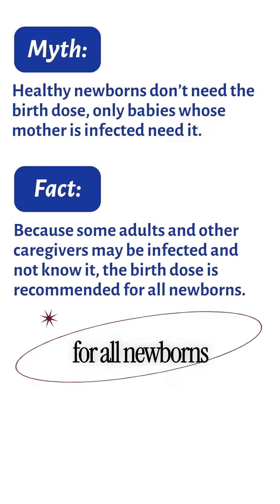We are living in the dumbest timeline in human history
We are living in the dumbest timeline in human history. Imagine literally having the key to prevent cancer… and choosing not to use it. The CDC panel recommending a delay of the birth-dose hepatitis B vaccine feels like watching a slow-motion horror film. The Hep B vaccine, one of the safest and most effective vaccines we have, is becoming a victim of its own success. So let’s go over some actual facts, straight from the American Academy of Pediatrics: 1️⃣ The birth dose is recommended for all newborns because adults and caregivers can have Hep B without knowing it. 2️⃣ Babies can still be exposed through other caregivers, household contacts, or unrecognized exposures even if the birthing parent tests negative. 3️⃣ The Hep B vaccine has been extensively tested for over 30 years. Since the CDC recommended universal newborn vaccination in 1991, infant infections dropped by 99%. 4️⃣ Delaying the first dose removes its biggest benefit. The birth dose gives immediate protection when infants are most vulnerable to chronic, lifelong Hep B infections. This CDC recommendation is not rooted in evidence-based medicine. It is a dangerous policy shift that risks increasing preventable hepatitis B infections, cirrhosis, and liver cancer for an entire generation. Newborns deserve more protection, not less. We should be strengthening public health not weakening it.